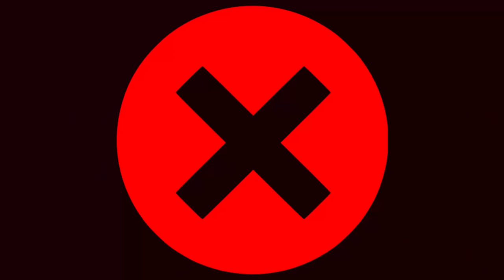Pie Radio Talent Hunt - Co-op Academy Plant Hill Manchester (Part 2)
You guys went crazy for Part 2 of Trinity C of E High School Manchester, can't believe the video is almost on 170K views in less than 3 weeks.  First of all RIP MD, he def set pace for Co-op Academy so the expectation is high.  Shout out to everyone that took part even though the weather was rubbish.  Make sure you follow our Instagram @pieradiouk @matildao94 and complete this form ] for your school or college to be featured on the next episode 🙄🤔
➡️ ➡️ Follow Pie Radio ➡️ ➡️
⚠️ Download the Official 'Pie Radio App' via App Store and Google Store for notification on new releases, events, videos and news ⚠️